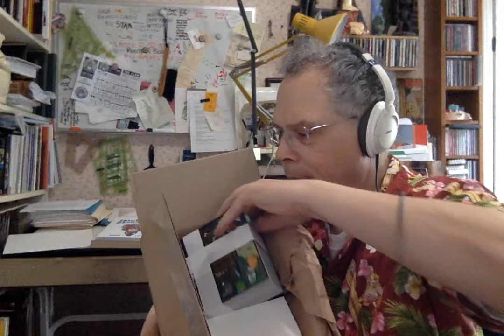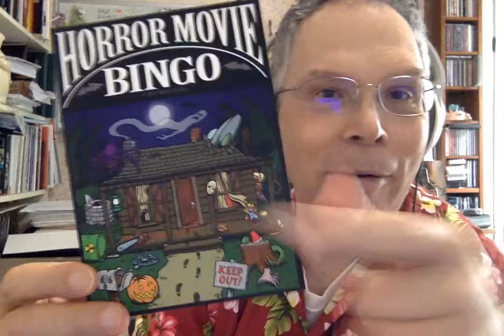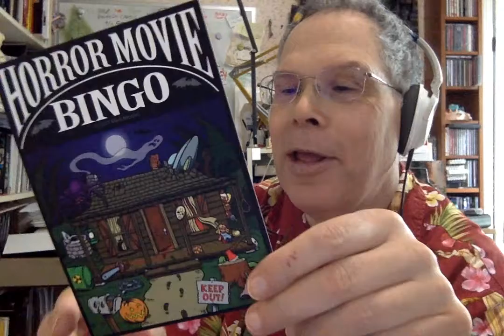Unboxing: Horror Movie Bingo Card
I unbox one of my best convention sellers, Horror Movie Bingo Cards. I was getting low, now I'm restocked.